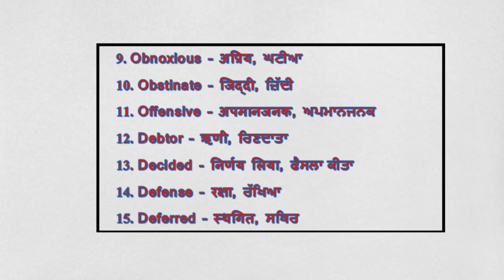English Dictation Practice: Powerful WRITING words with meaning in HINDI and PUNJABI. (Part-8)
Learn English Dictation: Useful vocabulary for Writing and Speaking with meaning in Hindi and Punjabi correctly with the Ethereal Tute. Now learn English creatively and with fun.
By: - Prabhdeep Singh and Poonam Chopra